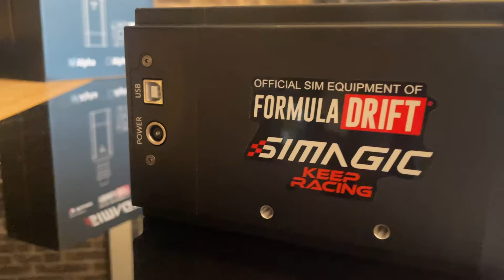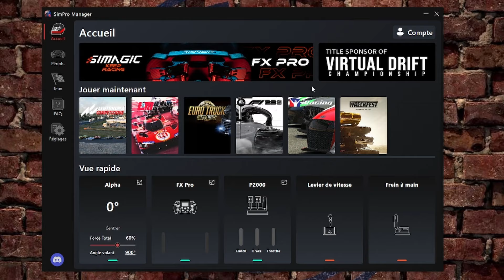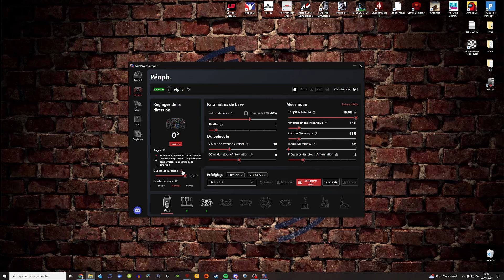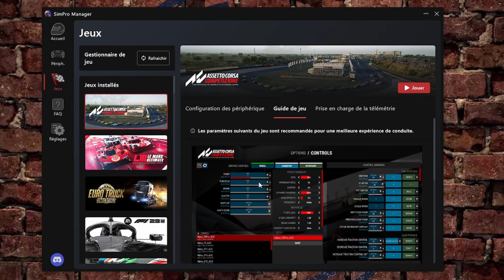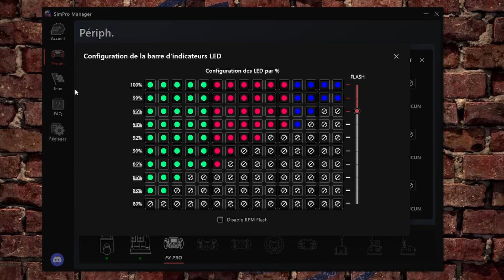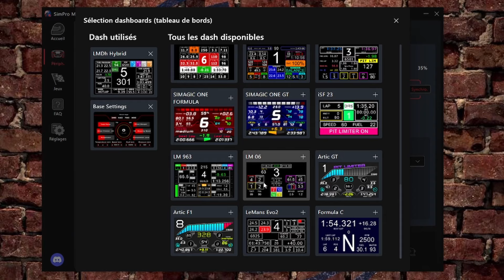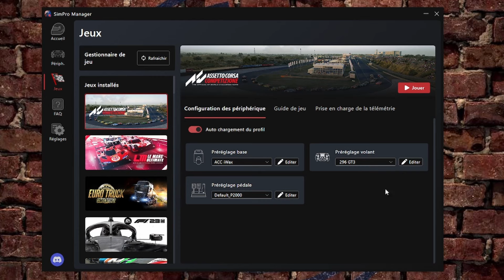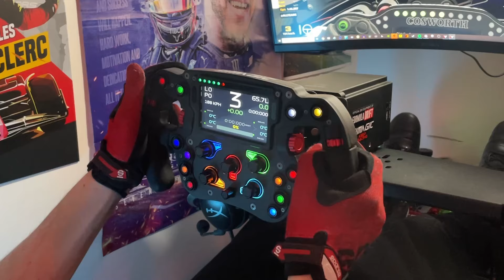Simagic FX PRO + Base Alpha + SimPro Manager / Unboxing et premières impressions !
Presentation et premieres impressions de mon nouveau Volant FX PRO+ Base Alpha de chez Simagic.